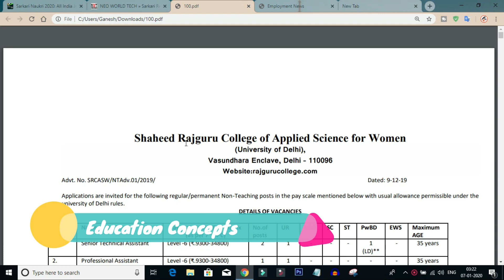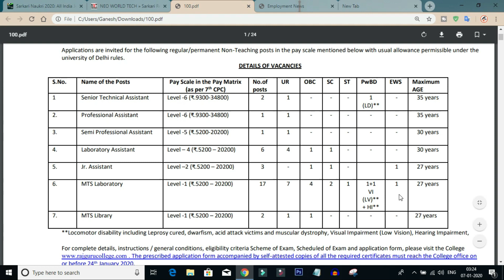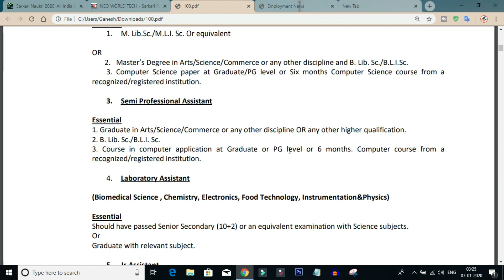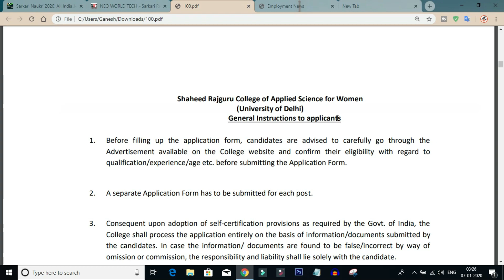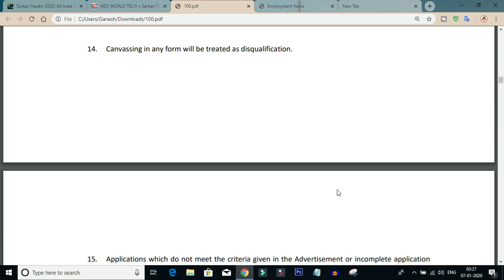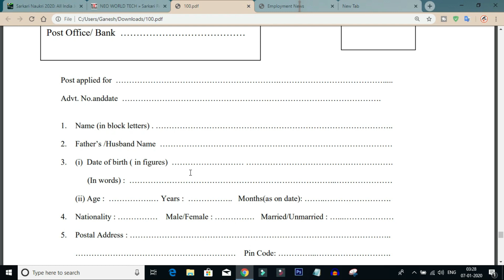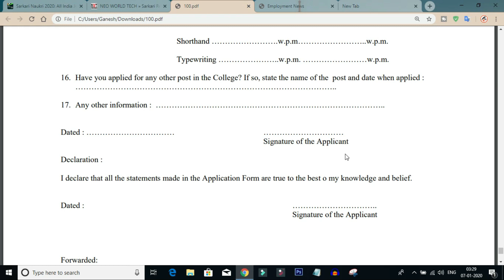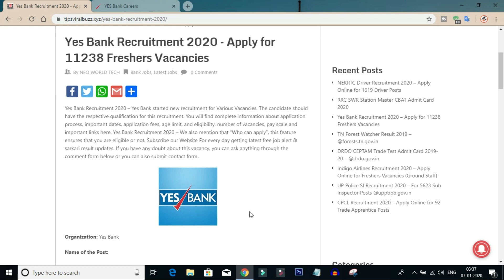Women's College Attender And Junior Assistant Posts Notification 2020 || Latest Central Govt Jobs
this video i am tell you the women's college attender and junior assistant posts notification education qualifications eligibility and selection process details after watch this video completely you will know the 2020 latest central government jobs recruitment details